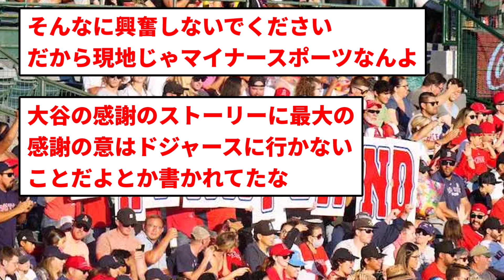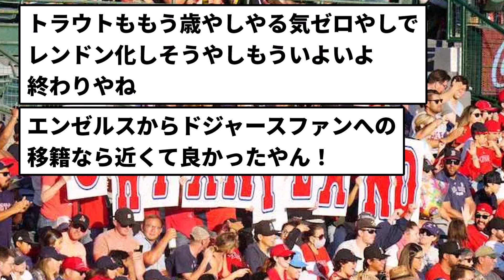【ぼろくそ】エンゼルスファン「史上最悪の球団」「モレノよくたばれ」「球団を売れ」「もう野球は一生見ない」【反応集】【プロ野球反応集】【2chスレ】【5chスレ】